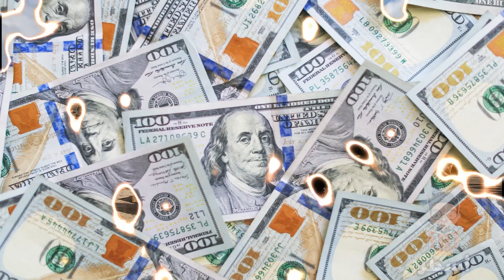صراع الجيوش | مقارنة عسكرية بين الجيش الروسي والجيش الأوكراني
فيديوهات مميزة

أسطُر